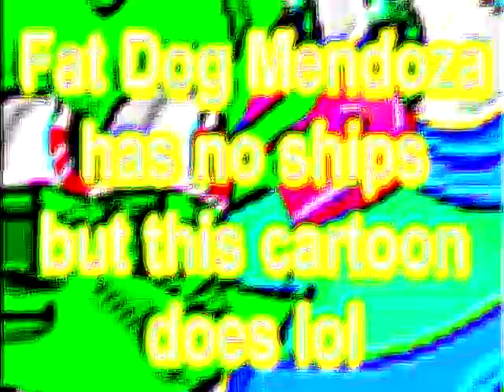We Like Monster Ugly by Iggy Pop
A collab entry to the Space Goofs collab that started a few years ago, got abounded and revived.

If I ever come back from tennis, this can possibly be a tennis serve to anyone.

EDITED: This is round 1 vs JaJack